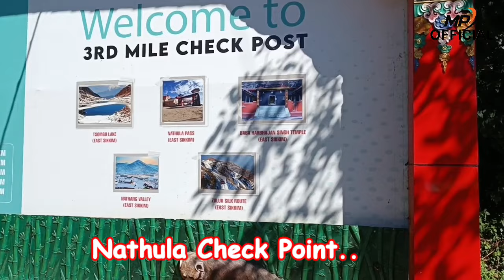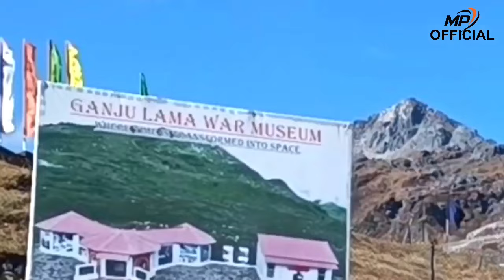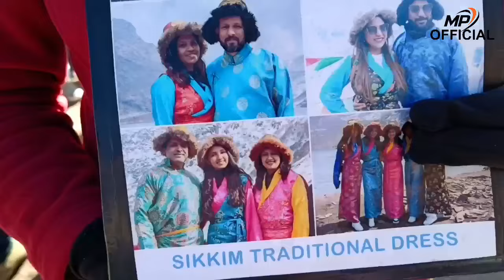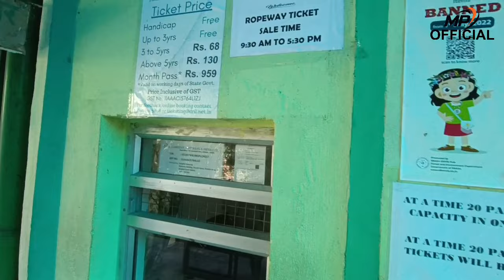Sikkim Tour Plan | Gangtok Tour | Kolkata to Gangtok | Gangtok Hotel | Indo China Border Nathula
এই টুর টি ছিল আমাদের ইস্ট সিকিম টুর নিয়ে। নর্থ সিকিম টুর অন্য কনো দিন অন্য কনো ভিডিওতে দেখাবো।
আমরা সাত্রাগাছি থেকে ট্রেন নিয়ে ছিলাম নিউ জলপাইগুড়ি যাবার জন্যে।

শিলিগুড়ি থেকে আমরা শেয়ার ট্যাক্সি নিয়ে ছিলাম।
গ্যাংটকে আমরা অনলাইনে হোটেল বুকিং করে ছিলাম।

খরচের বিবরন নিচে দিলাম।
২ রাত ৩ দিনের সিকিম ভ্রমণ।

কোলকাতা থেকে নিউ জলপাইগুড়ি স্লিপার কোচ
৪২৫ করে আপ ডাউন-৮৫০/-

নিউ জলপাইগুড়ি থেকে শিলিগুড়ি আপ ডাউন-৬০/-

শিলিগুড়ি থেকে গ্যাংটক শেয়ার ট্যাক্সি আপ ডাউন-৮০০/-

গ্যাংটকে হোটেল ১০০০ টাকা নাইট  হিসেবে দুই দিনে অধ্যেক খরচ -১০০০/-

নাথুলা সাইড সিন-১০০০/-

দুই দিনে খাবার খরচ- ৬০০/-

রোপোয়ে-১৩০/-

টোটাল খরচ এক জনের- ৩৪৪০/- টাকা

Total Budget 3440/- per head gangtok nathula pass tour.